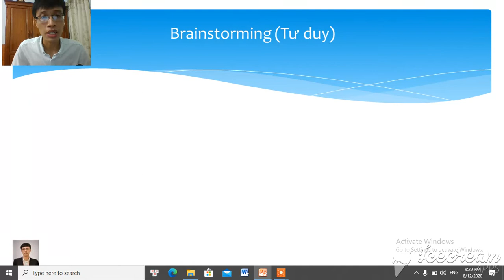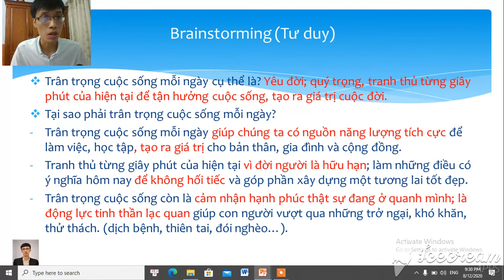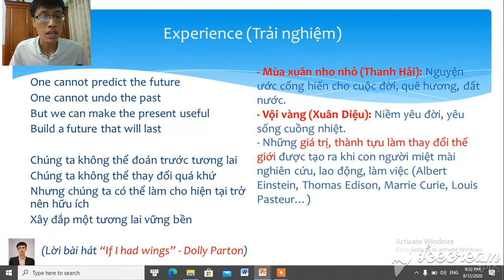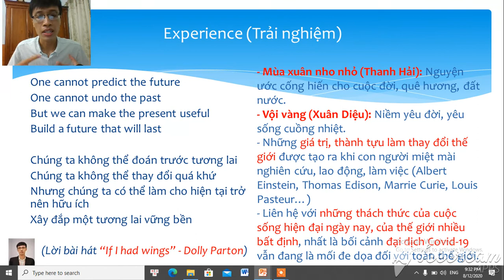BÍ KÍP - Làm bài nghị luận xã hội THPT Quốc gia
Bài 6 của chuyên mục Học Ngữ văn cùng THEJSHOW sẽ là chia sẻ một số kinh nghiệm khi làm bài nghị luận xã hội trong các đề thi vào lớp 10 và THPT Quốc gia.

Đề bài hôm nay nằm trong đề thi THPT Quốc gia năm 2020 vừa kết thúc cách đây không lâu: Viết đoạn văn khoảng 200 chữ trình bày về sự cần thiết phải trân trọng cuộc sống mỗi ngày.

Bước 1: Hiểu đề (Understanding)
Bước 2: Tư duy (Brainstorming)
Bước 3: Kinh nghiệm (Experience)
Bước 4: Viết (Writing)
Bước 5: Kiểm tra lại đoạn văn đã viết (Checking)

 Tôi từng nghe qua bài hát “If I had wings” của ca sĩ, người kiêm viết nhạc người Mỹ Dolly Parton. Lời ca có đoạn đại ý rằng, chúng ta không thể đoán trước tương lai, không thể thay đổi quá khứ, nhưng chúng ta có thể thay đổi hiện tại, xây đắp một tương lai bền vững. Đúng vậy, hiện tại là khi bạn đang sống cuộc đời của chính mình và đó là lúc để trân trọng, nâng niu từng giây phút để sống, học tập, lao động và tạo ra giá trị cho cuộc đời. Sở dĩ chúng ta nên trân trọng cuộc sống mỗi ngày vì cuộc đời mỗi con người là hữu hạn. Nhà thơ Xuân Diệu từng bộc bạch niềm yêu đời, yêu sống cuồng nhiệt với “Vội vàng”. Chúng ta cũng vậy! Nâng niu từng khoảnh khắc của hiện tại trước hết là để tạo ra giá trị cho chính mình, để thấy rằng mỗi ngày trôi qua thật ý nghĩa. Cứ miệt mài vun đắp, rồi những giá trị ấy tự thân chúng sẽ tạo ra những thay đổi tích cực cho gia đình, cộng đồng và xã hội. Nếu bạn nghi ngờ về điều đó, hãy nhìn vào thành tựu của những nhà khoa học đáng kính như Albert Einstein, Thomas Edison, Marie Curie, Louis Pasteur,… Những đôi tay, khối óc miệt mài ấy để lại những giá trị vô giá cho nhân loại hậu thế bởi sinh thời đã họ tận hiến cho tuổi trẻ của chính mình. Chúng ta đang sống trong một thế giới ngày càng bất định; đại dịch Covid-19 đặt ra rất nhiều thách thức, đe dọa an ninh con người. Thay vì bi quan, chi bằng chúng ta cứ lạc quan mà sống, tranh thủ từng phút giây hiện tại để cảm nhận hạnh phúc thực sự đang ở bên bạn và để xây đắp một tương lai bền vững.

THEJSHOW biên tập và thực hiện,
Học Ngữ văn cùng THEJSHOW
P/s: Do viết nhanh quá, mình viết nhầm tên Marie Curie thành Marrie Curie. Các bạn lưu ý nha.